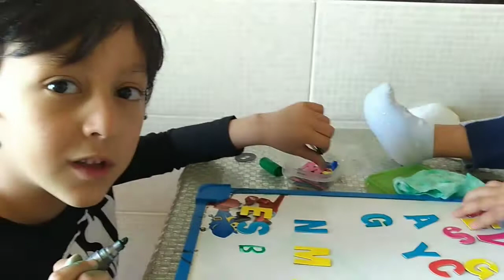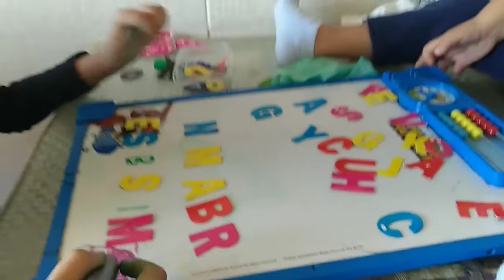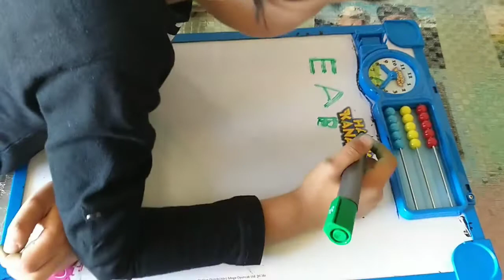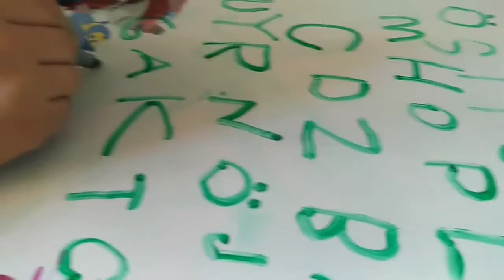1.SINIF HARFLERİ EĞLENEREK ÖĞRENMEK 📝📒✏️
Merhabalar 🤗 DENİZFARUKTUBE olarak sizlere kendimizinde eğlendiği neşeli eğitici çocuklarımızın renkleri sayıları eğlenerek öğreneceği videolar sunuyoruz umarım sizlerde bizim kadar eğlenirsiniz 😂destekerinizle daha kaliteli videolar çekeceğimize inanıyorum.
90.VIDEO
 اكتشفوه يعمل شيئ مفاجئ!
أفضل سلسلة قصص تربوية وأخلاقية للأطفال